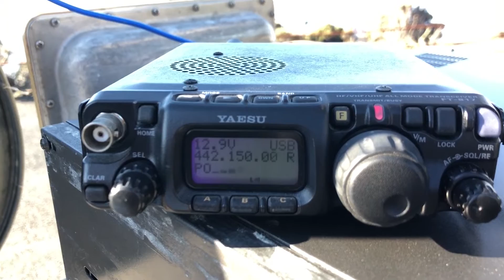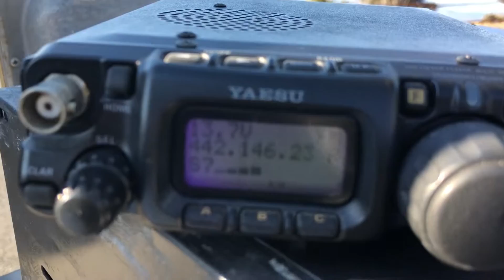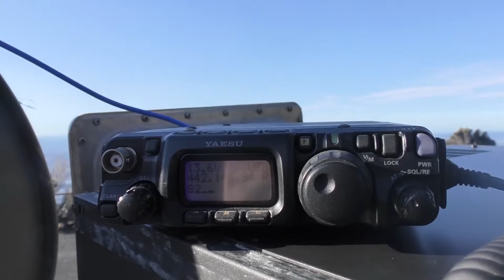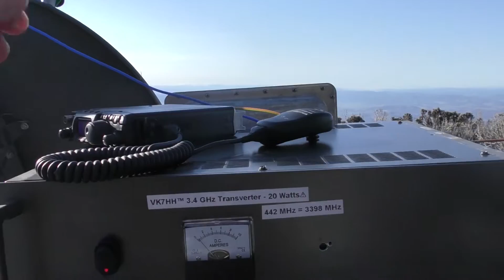FT8 Digital Record: Ham Radio on the 3.4 GHz band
VK7PD and VK7HH completed a new FT8 national digital record for VK while portable at Mt.Barrow and Mt.Wellington respectively.

FT8 was chosen due to the shorter transmission time required. As the contact was done on the 3.4 GHz ham radio band, drift can cause no decodes. Luckily with FT8 after sometime we managed to exchange signal reports and callsigns.

The existing record was 161.6km. This is now closer to 170km (to be confirmed).

Both transverter were the VK3ATL Geelong panel conversions. The digital contact was made using the supplied patch antennas, however I also had a satellite dish with a WA5JVB antenna being used at the feed I wanted to try.

SSB contact was made, however VK7PD had some distortion due to a PA fault. The PA was removed and the transverter run barefoot with lower panel and the distortion was gone.

Hopefully we can extend the record even further and encourage others to try out the 3.4 GHz band!

500km (310 miles) on the 2.4 GHz and 3.4 GHz Ham Radio bands! 📡

Ham Radio
HRDX
AmateurFunk
Radioamatori
ハムラジオ